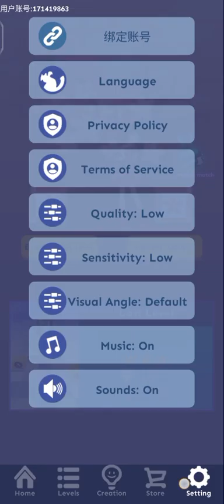Rolling Sky - Eternal Journey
bonus of Lov-E